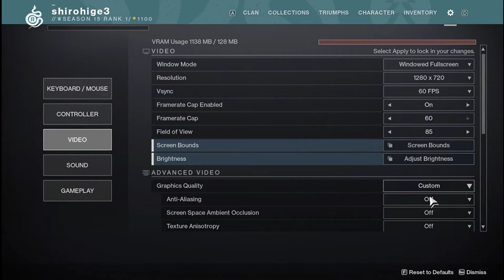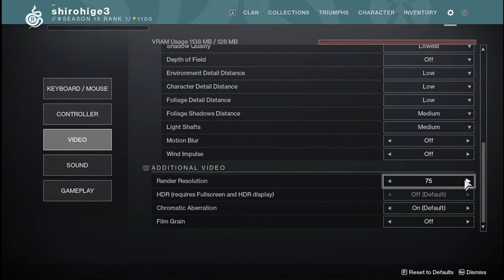Destiny 2 (2022) - Gameplay (PC HD) [1080p30FPS]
apa i know i know i am late i am sorry for that but i was waiting for my pc and it took a lot of time therefore you guys deserve an apology so i apologize
and also enjoy the gameplay

Game Information:
Destiny 2 is an action MMO with a single evolving world that you and your friends can join anytime, anywhere, absolutely free.

Dive into the world of Destiny 2 to explore the mysteries of the solar system and experience responsive first-person shooter combat. Unlock powerful elemental abilities and collect unique gear to customize your Guardian's look and playstyle. Enjoy Destiny 2’s cinematic story, challenging co-op missions, and a variety of PvP modes alone or with friends. Download for free today and write your legend in the stars.

An Immersive Story

You are a Guardian, defender of the Last City of humanity in a solar system under siege by infamous villains. Look to the stars and stand against the darkness. Your legend begins now.

Guardian Classes

Choose from the armored Titan, mystic Warlock, or swift Hunter.

Titan

Disciplined and proud, Titans are capable of both aggressive assaults and stalwart defenses. Set your hammer ablaze, crack the sky with lightning, and go toe-to-toe with any opponent. Your team will stand tall behind the strength of your shield.

Warlock

Warlocks weaponize the mysteries of the universe to sustain themselves and destroy their foes. Rain devastation on the battlefield and clear hordes of enemies in the blink of an eye. Those who stand with you will know the true power of the Light.

Hunter

Agile and daring, Hunters are quick on their feet and quicker on the draw. Fan the hammer of your golden gun, flow through enemies like the wind, or strike from the darkness. Find the enemy, take aim, and end the fight before it starts.

Cooperative and Competitive Multiplayer

Play with or against your friends and other Guardians in various PvE and PvP game modes.

Cooperative Multiplayer

Exciting co-op adventures teeming await with rare and powerful rewards. Dive into the story with missions, quests, and patrols. Put together a small fireteam and secure the chest at the end of a quick Strike. Or test your team's skill with countless hours of raid progression – the ultimate challenge for any fireteam. You decide where your legend begins.

Competitive Multiplayer

Face off against other players in fast-paced free-for-all skirmishes, team arenas, and PvE/PvP hybrid competitions. Mark special competitions like Iron Banner on your calendar and collect limited-time rewards before they're gone. Then, when you're ready, enter Trials of Osiris, where the only thing between you and glory are the best players in the world.

Exotic Weapons and Armor

Thousands of weapons, millions of options. Discover new gear combinations and define your own personal style. The hunt for the perfect arsenal begins.

don't mind the stuff below